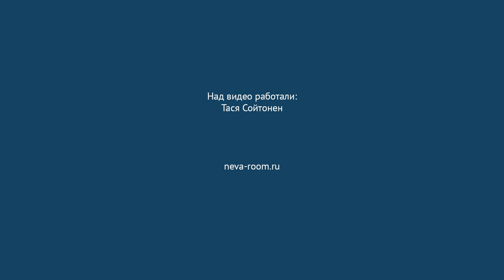The Neva Room TV: Geek Picnic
В отсутствие Степана наша отважная Тася отправилась на Geek Picnic. Конечно в кадре не хватает обаятельного сибирского парня, но ролик все равно получился ярким и интересным!